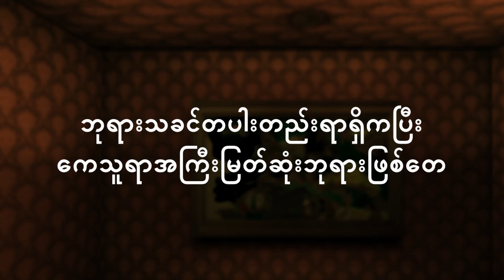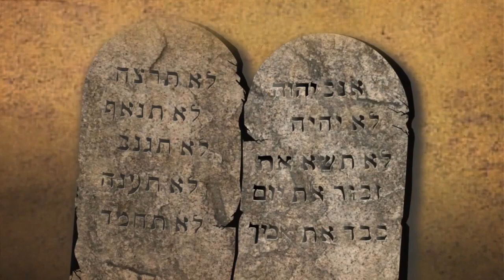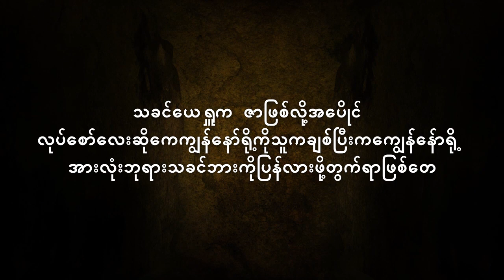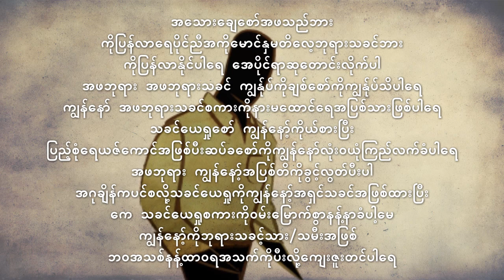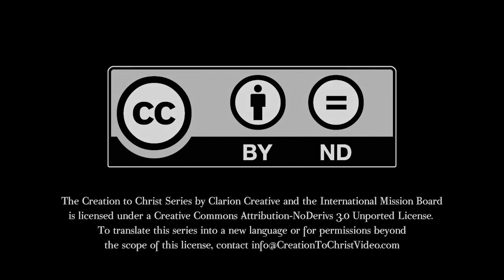Creation to Christ - Rakhine (RKI) Animation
Language: Rakhine / RKI
Country: Myanmar